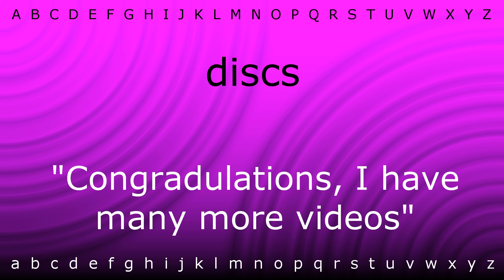Here I will show you how to say 'discs' with Zira.mp4